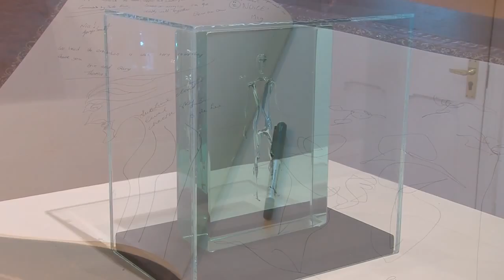Llantarnam Grange Arts Centre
Hywel Pontin from Llantarnam Grange Arts Centre in Cwmbran talks to us about promoting arts and culture from the region and bringing the best work produced nationally and internationally to the centre.